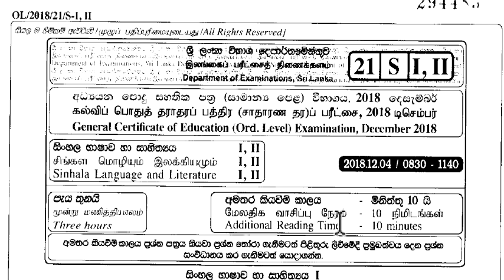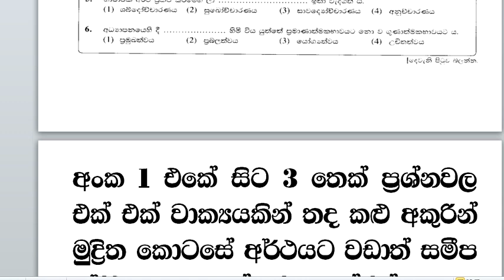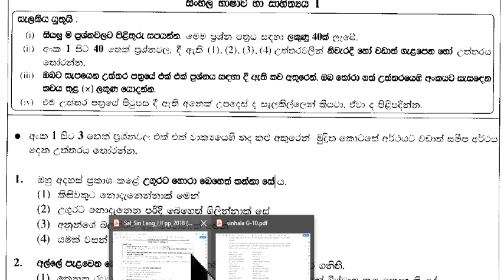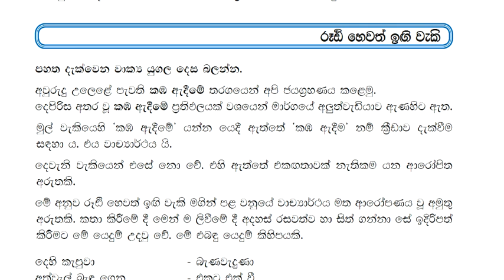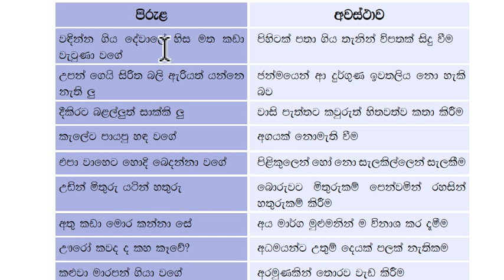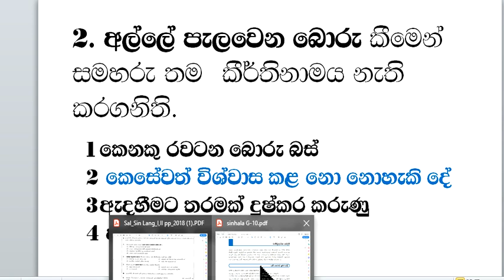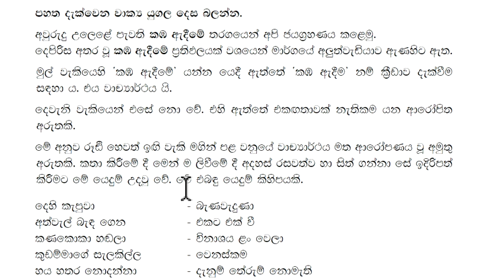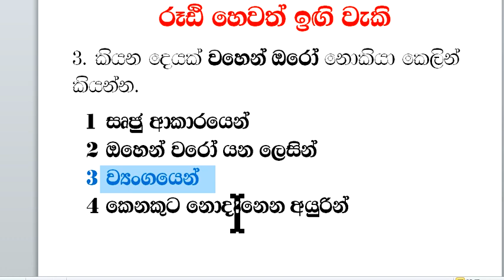O/L sinhala 2018 praasnoththara sakachchawa 01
සාමාන්‍ය ‌ෙපළ සිංහල 2018 ප්‍රශ්නෝත්තර සාකච්ඡාව I - 1 - 3  ඇසුරින් වැදගත් කරුණු ‌ෙබාහෝමයක්